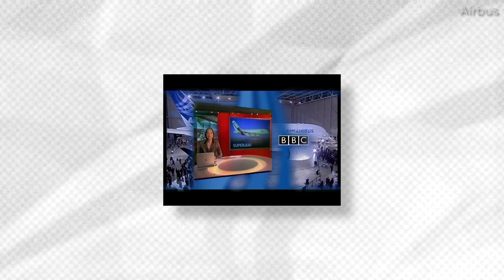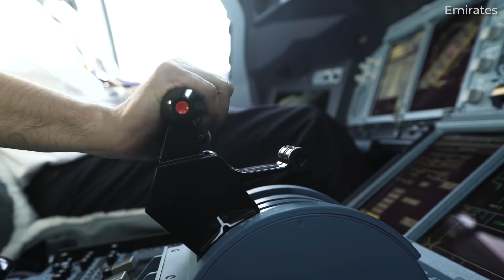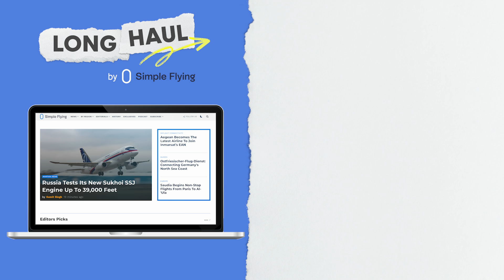The Airbus A380 Stretch - The 1000 Seat Plane Which Never Got Built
The Airbus A380 superjumbo is the world's biggest commercial passenger aircraft, seating on average 555 passengers in three different classes. At its densest, the double-decker, four-engined aircraft has a maximum certified capacity of 853 in an all-economy configuration. Interestingly, Airbus was not satisfied with this capacity and actually drew up plans for an A380 stretch. This aircraft would be theoretically capable of carrying over 1,000 passengers! So, in today’s video, let’s explore what could have been...